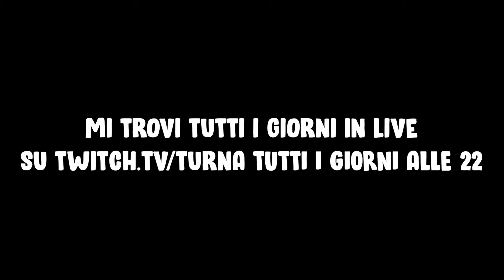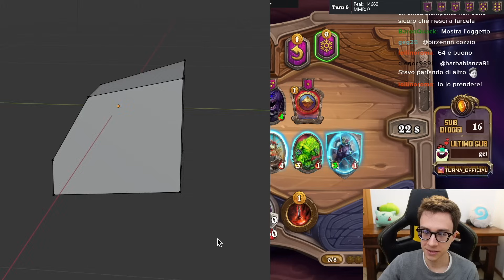LA BUILD DI JARAXXUS PERFETTA! - NESSUNO CI CREDEVA! | Hearthstone Battlegrounds ITA